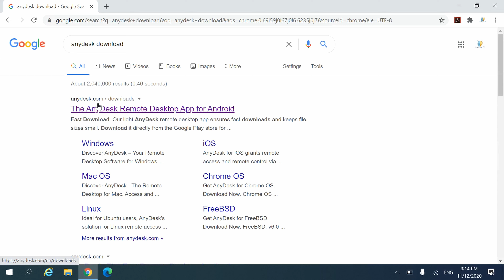AnyDesk: The Fast Remote Desktop Software